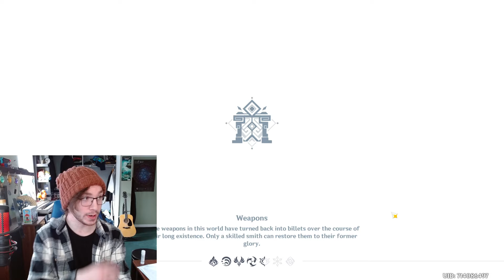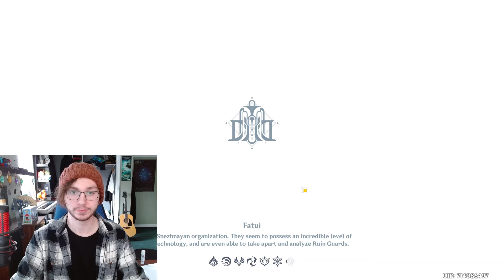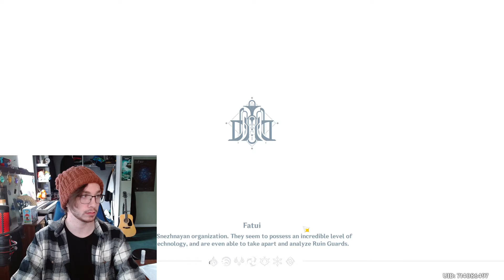Chevreuse and Seelies!